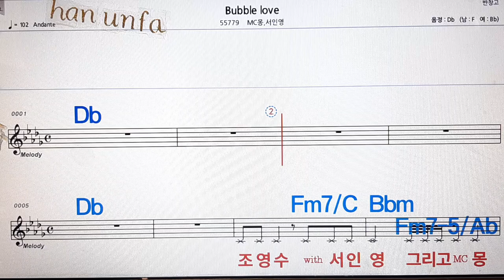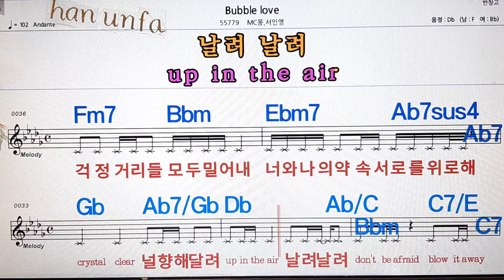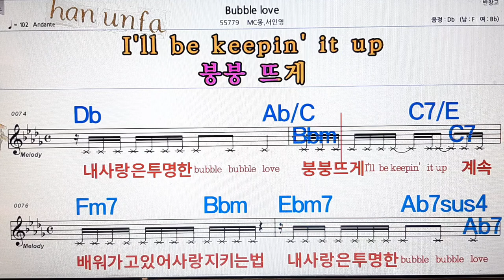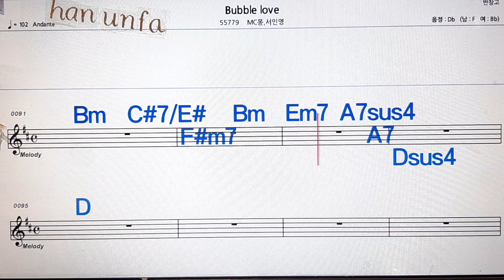Bubble love/MC몽*서인영💋노래방, 통기타 , 코드 큰악보, 가라오케, 반주💖Karaoke, Sheet Music, Chord, MR